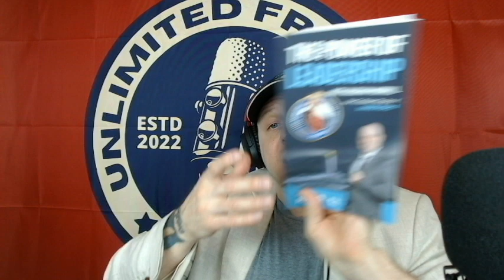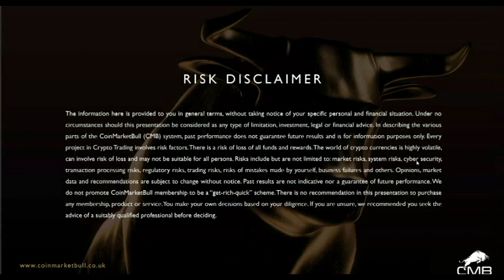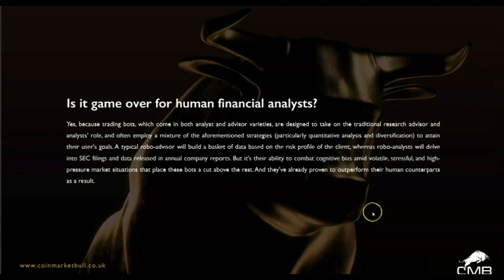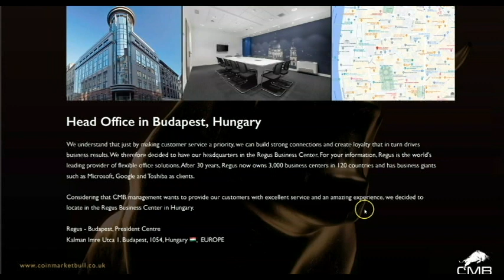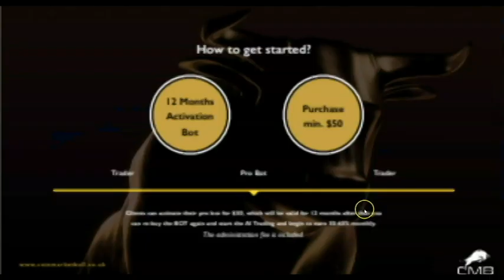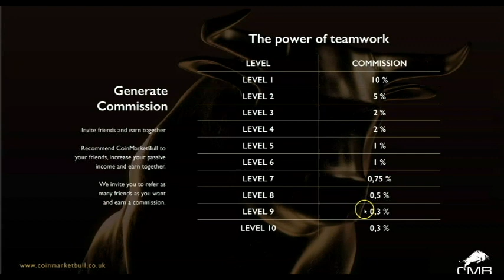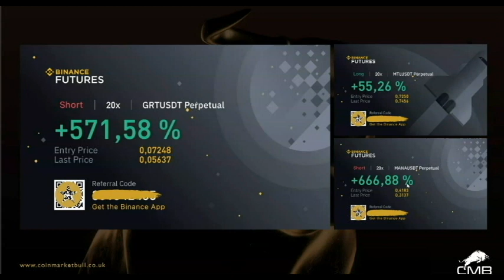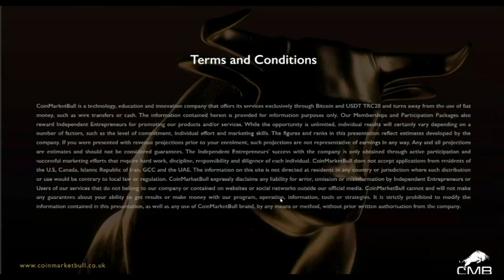COIN MARKET BULL UPDATE!!!!! Another day ANOTHER $1000?????? WOW this thing is BULLISH!!!